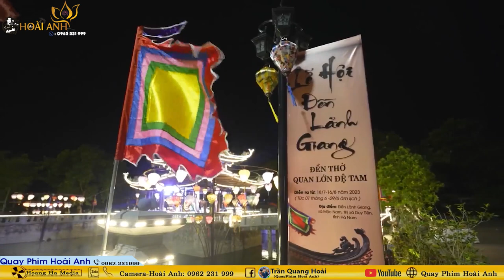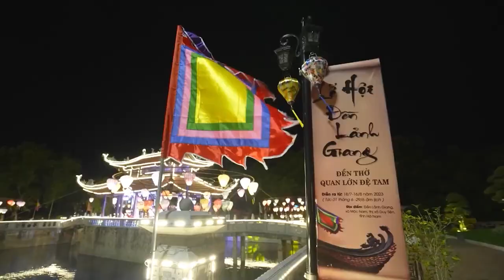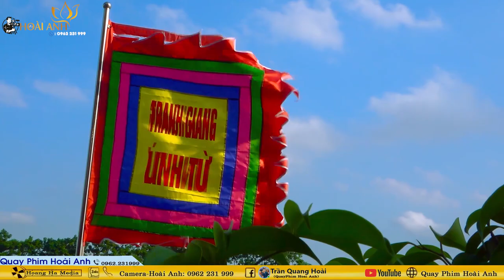Thanh Đồng Bùi Hồng Nhung Loan Giá Tiệc Đức Vua Cha Tại Đền Cô Bé Suối Ngang Lạng Sơn 16/08 Phần 2